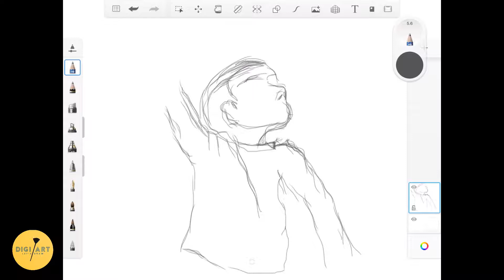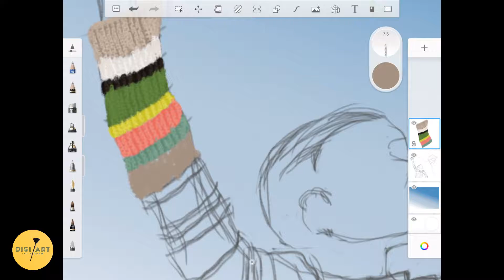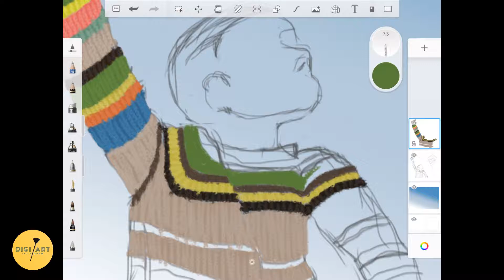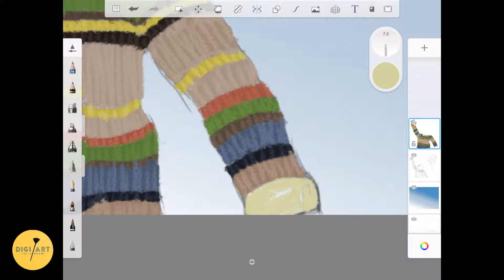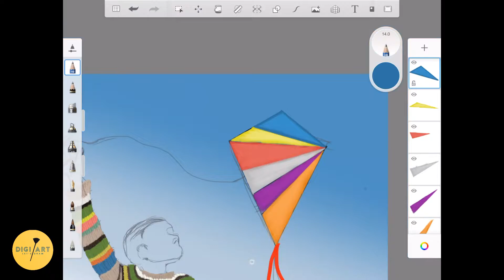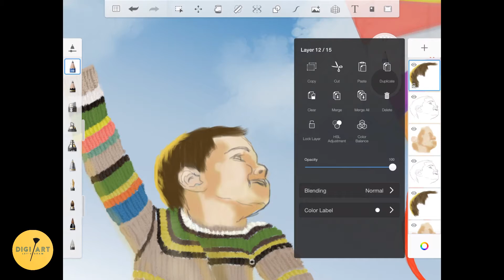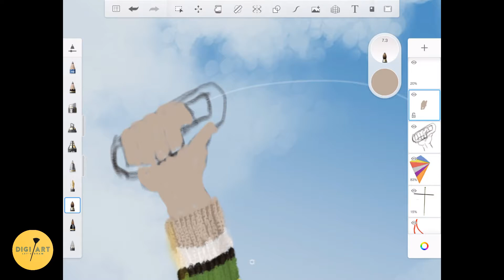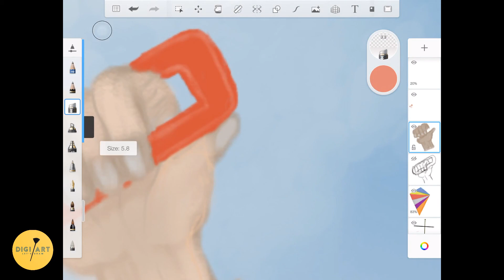How to draw a boy flying a kite - autodesk sketchbook tutorial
kite drawing
child drawing

Using app : Autodesk Sketchbook
Using device  : ipad air
Using pen : Wiwu Pencil Max

how to draw
natural draw
boy drawing
ipad draw
çocuk çizimi
funny draw
uçurtma çizimi
uçurtma çizimi
Sketchbook tour
autodesk sketchbook tutorial